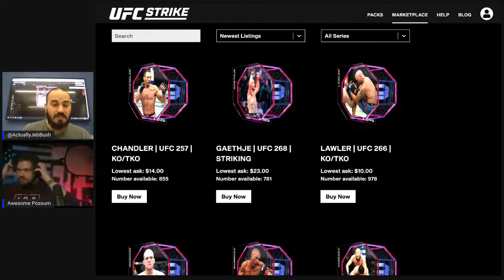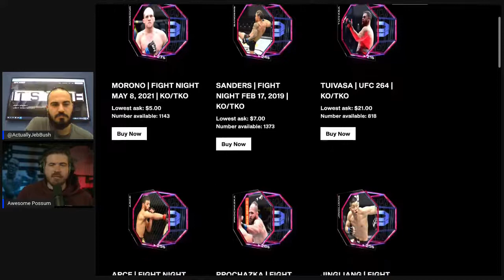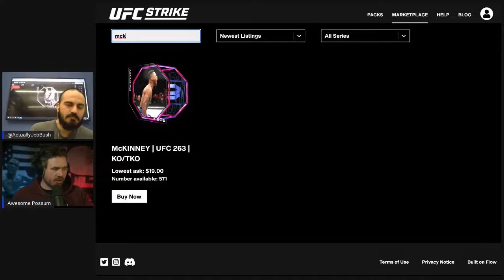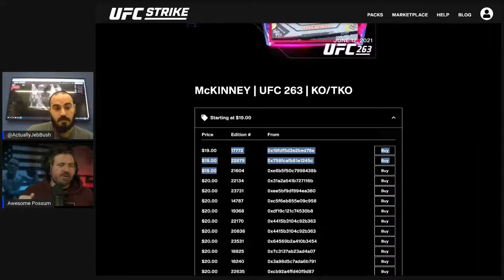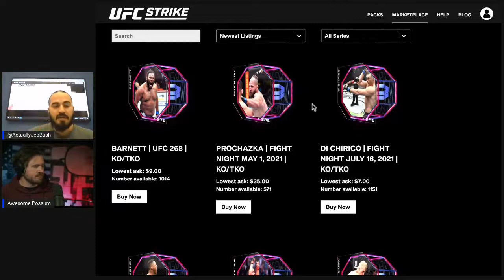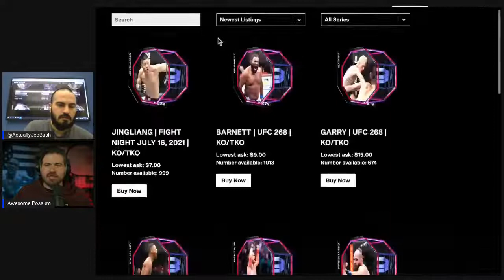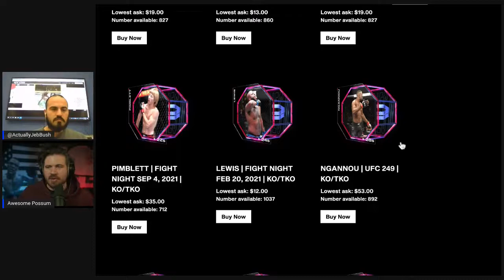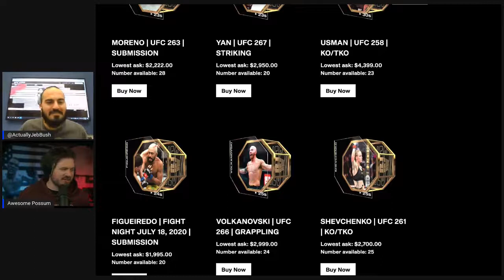UFC Strike | Marketplace and Israel Adesanya Debut Moment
In today's video Seth from Moment Ranks and I talk about the current UFC Strike marketplace, the Israel Adesanya Debut Moment, how Adesanya's moment requires a net spend of $500 and how that is effecting the market now and what the market will look like post Adesanya drop

This video should not be taken as Financial Advice and it is important that you always do your own research before making any purchase

Seth's Twitter: @sethisanderson